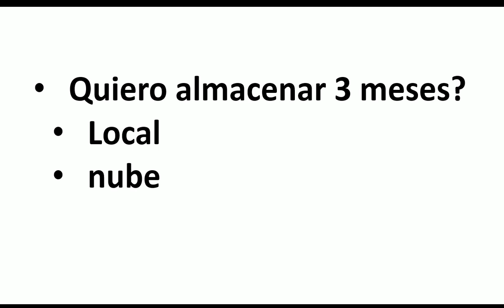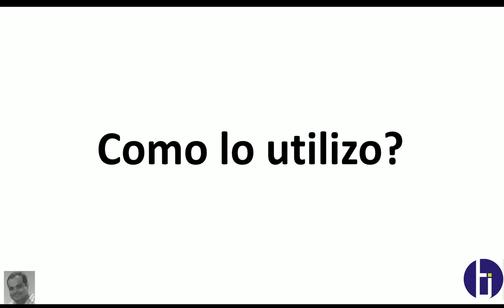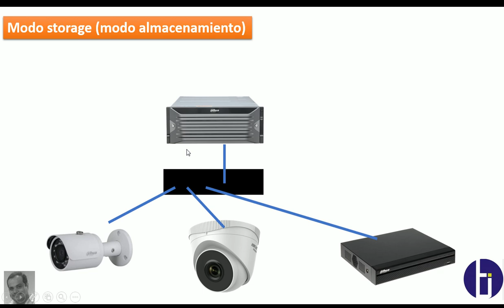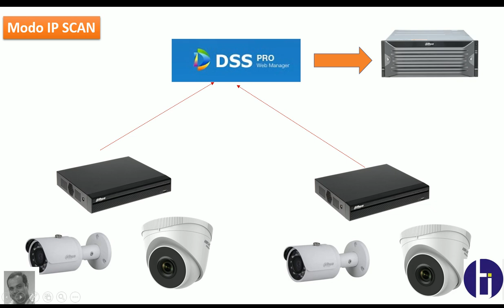Proyectos Grandes, Muchos meses de almacenamiento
Video tutorial, como puedo almacenar de forma local o de forma remota durante muchos meses los videos

Guayaquil - Ecuador
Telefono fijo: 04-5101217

Guayaquil - Ecuador